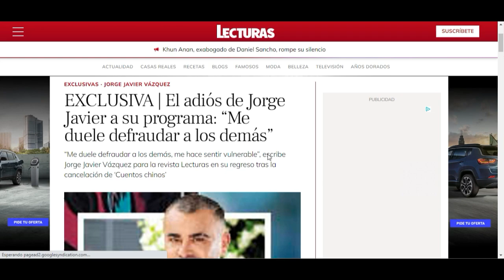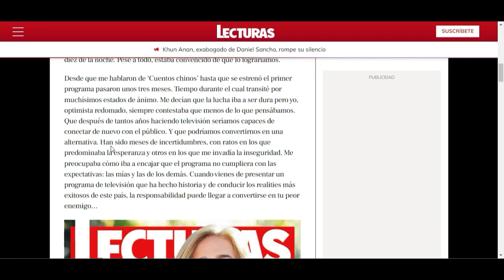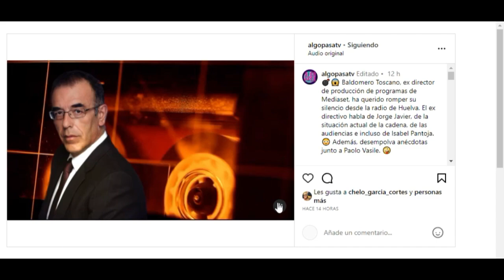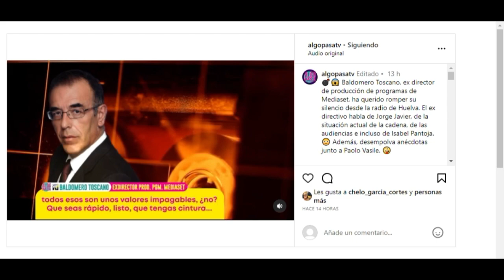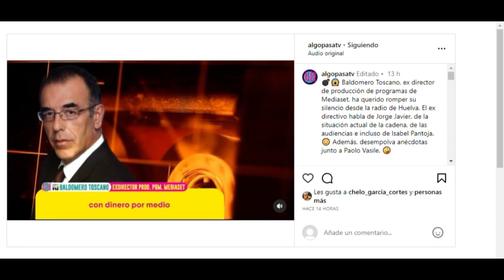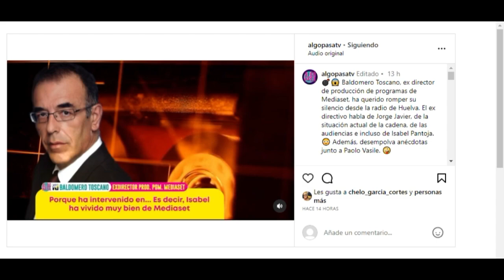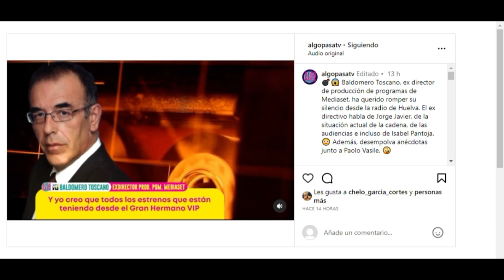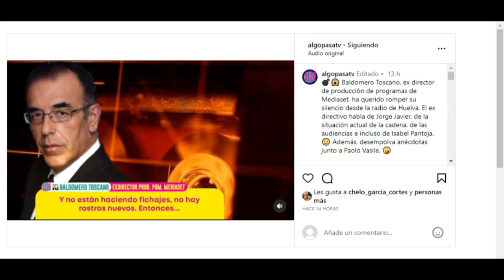💥BERRINCHE GORDO de Jorge Javier Vázquez en Telecinco tras BRUTAL AUDIO por exdirectivo de Mediaset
💥BERRINCHE GORDO de Jorge Javier Vázquez tras FRACASO en Telecinco y BRUTAL AUDIO de exdirectivo